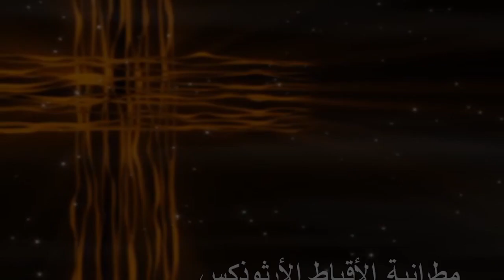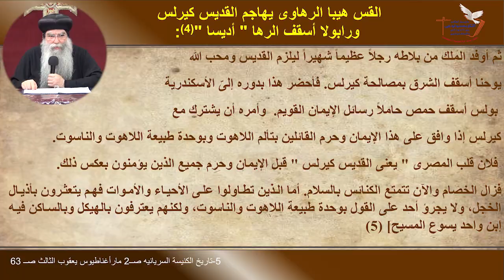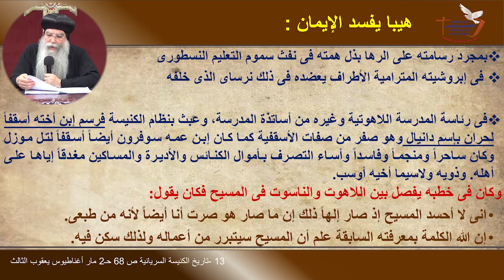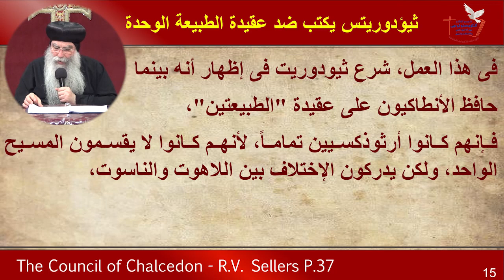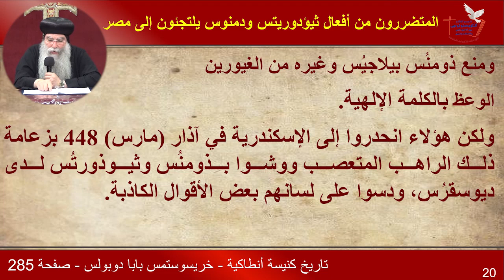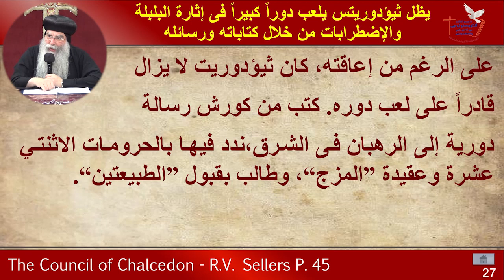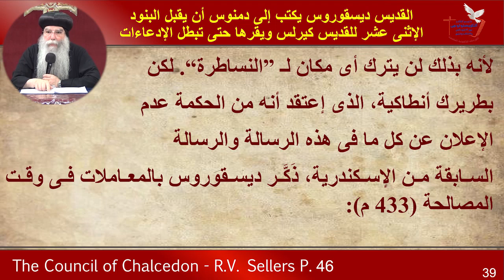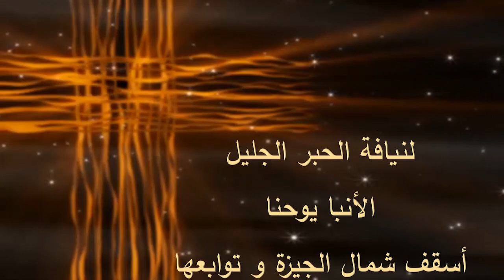الكورس الثانى- تاريخ الفكر الكريستولوجى - المحاضرة الأولى - 12-3-2021 - Christology -2 nd course _L1